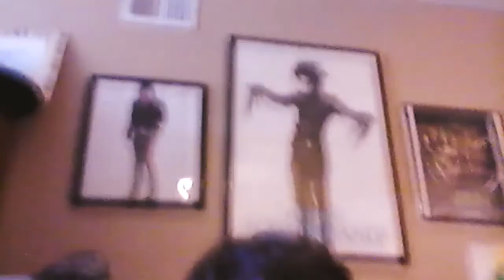Donovan and his life part 2.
I'm a YouTube channel that likes to have fun I hope you have fun watching my videos too.